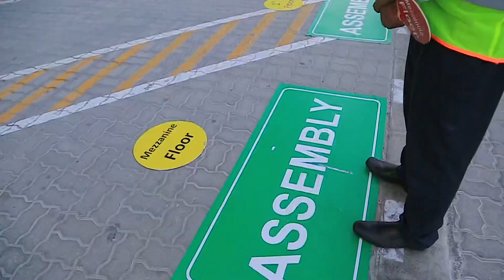SIB evacuation Drill